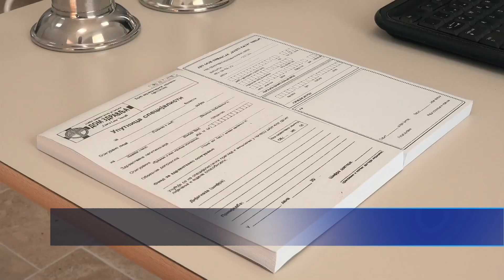Teslić: U toku registracija pacijenata u Domu zdravlja 19.10.2022.